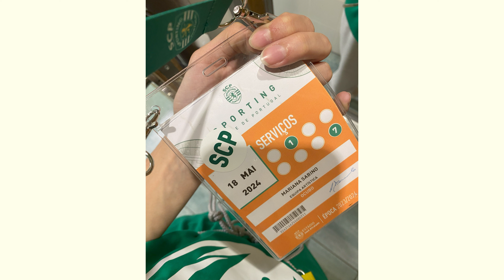life update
um pequeno mas não tão pequeno life update!

Hey!💞
No vídeo de hoje decidi trazer-vos um life update, uma vez que não posto um vídeo desde o vlog do meu aniversário achei que fazia sentido antes de começar a postar consistentemente outra vez, explicar-vos o porquê da minha ausência e mostrar então aquilo que tem acontecido nos últimos dois meses. E sim estou a falar em português🤣.

💸CODES:
get €€ off yesstyle with the code CUTIE1122

TIMESTAMPS:
00:00 - intro
00:20 - porque estou a falar em português
03:31 - dança e aulas de dança
05:41 - visitar família e amigos
07:00 - concerto D-DAY no cinema
09:03 - ainda gosto de kpop?
12:43 - vou fechar o meu small business?
16:43 -  trabalhos na dança
17:10 - Hip Hop International Portugal
19:56 - World of Dance Portugal
22:00 -  outro

Obrigado por estarem desse lado! E vemo-nos no próximo vídeo!
Beijinhos, Mari😘